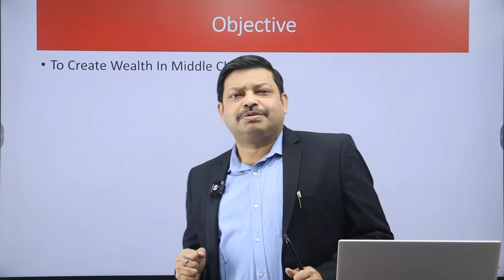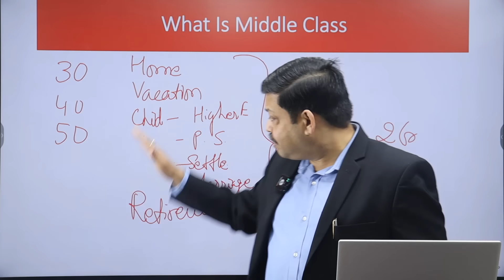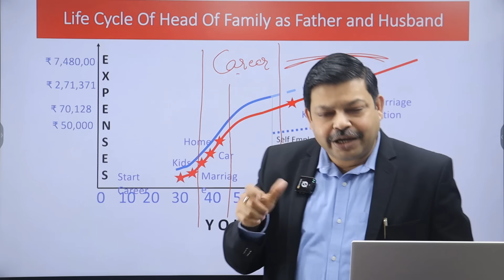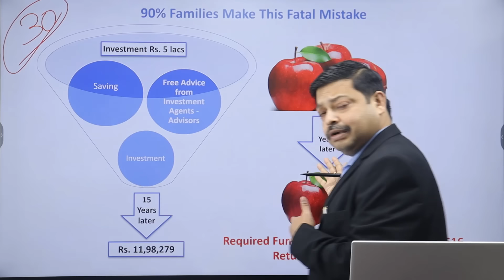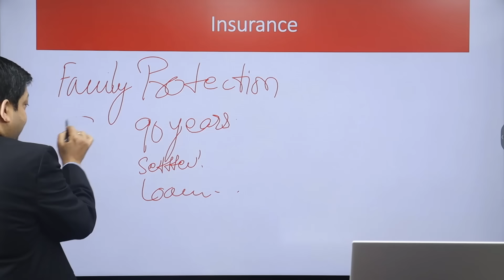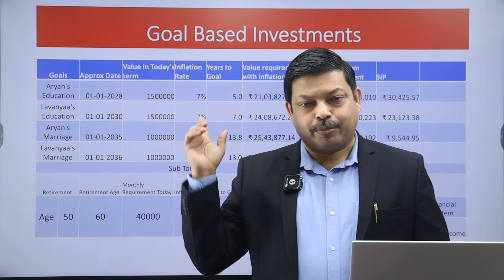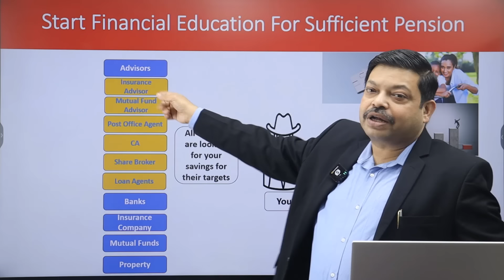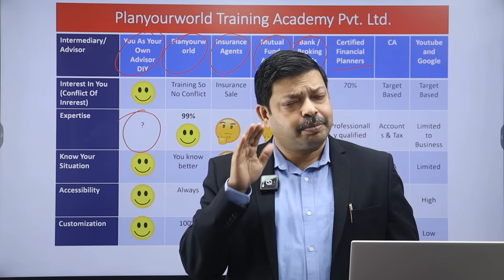5 MANTRA FOR WEALTH CREATION AS PER FINANCIAL PLANNING | HOW FINANCIAL PLANNING WILL MAKE YOU RICH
5 MANTRA FOR WEALTH CREATION AS PER FINANCIAL PLANNING | HOW FINANCIAL PLANNING WILL MAKE YOU RICH

This video is for people with these questions, you will get answers from Viplav Majumdar Certified Financial Planner - CFP
1) Wealth creation with financial planning
2) How financial planning works in India
3) How do I create a personal financial plan?
4) How to do financial planning for beginners?
5) What are the 7 steps of financial planning?
6) How to do my own financial planning in india
7) How to do my own financial planning for beginners
8) financial planning for beginners
9) personal financial planning worksheets
10) financial plan template
11) personal financial plan example
12) How to be your own financial advisor book
13) Importance of financial planning
14) Financial planning guide